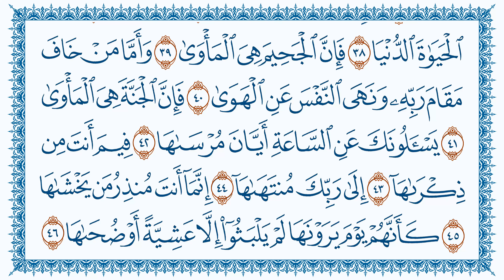سورة 79 النازعات An-Naazi'aat مكتوبة بصوت القارئ مشاري بن راشد العفاسي وجودة فائقة 4K Ultra HD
سورة 79 النازعات An-Naazi'aat مكتوبة   كتابة بصوت القارئ مشاري بن راشد العفاسي وجودة فائقة 4K Ultra HD  Sourate Les Anges qui arrachent les âmes Los Ángeles Arrancadores Suratu An'nazi'aat Surah An-Nāzi'āt  Sûretu'n-Nâziât سوره نازعات سورۂ نازعات سۈرە نازىئات  सूरा अन्-नाज़िआ़त Nazi'at surasi   ən-Naziat суратун-Нәзиғат Suretu En Naziat Sura en-Naziat An-Nâzi‘ât スーラトンナーズィアート